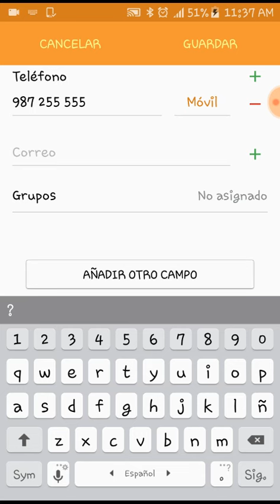Como poner tono de llamada personalizado para un contacto Samsung J5 u otros